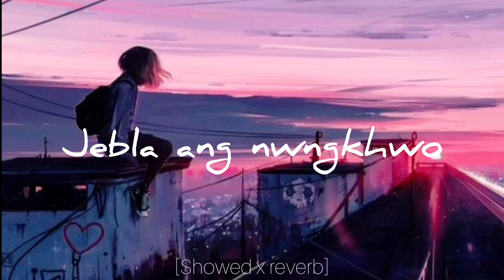Siriywi jebla Ang nwngkhwo// [Showed x reverb Lofi] // short official audio// Akash melodies